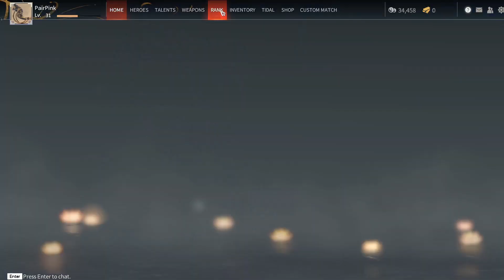วิธีได้ฉายาในเกมส์ Naraka ทำยังไง ???| Naraka Bladepoint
ถ้ามีข้อมูลตรงไหนผิดพลาด Comment บอกกันได้เลยจ้า